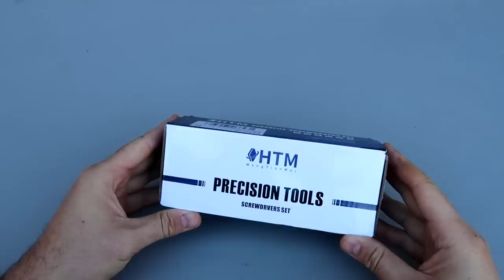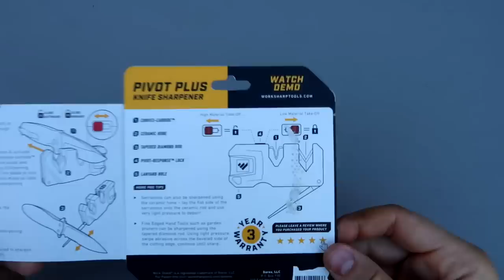10 EDC Inventions On Another Level!